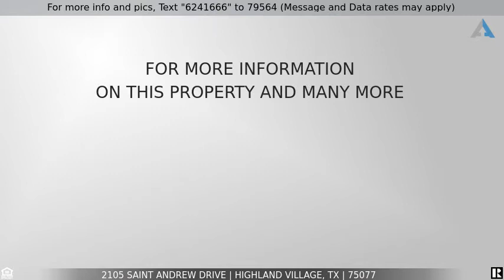Priced at $425,000 - 2105 Saint Andrew Drive, Highland Village, TX 75077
Home for Sale in Highland Village

One Story Charmer Shows Pride of Ownership.  Well Maintained With Updated Neutral Colors Through Out. Located in Sought After Briar Hill Estates, NO HOA. Showcasing This Wonderful Home Is A Great Floor Plan, Plantation Shutters, Handsome Engineered Wood Flooring. Island Kitchen Boast Lots of Granite Counter Space With Painted Cabinets, SS Appliances, Room for Entertaining. 2 living areas, 1 Living Can Be Used as a Flex Space for Your At Home Office, Exercise or Playroom. Master Suite Has Space for Sitting Area and Offers 2 Master Closets. Garage W-Cabinets for Storage. Nice Drive and Electric Gate.  Storage Shed Conveys. Minutes away from Kids Kastle. Buyers To Have Lender Pre Qualification Before Showing.